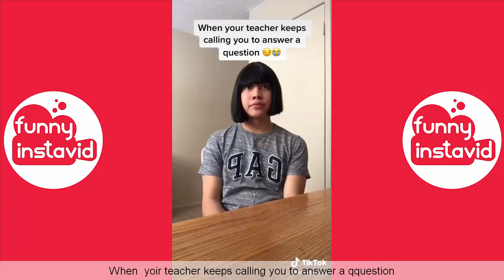Funny Instagram & Tik Tok Video April (Part2) Best Compilation 2021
Enjoy New Funny Instagram & Tik Tok Video April (Part2) Best Compilation 2021